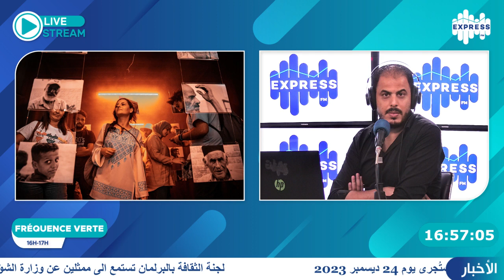le festival : Art for Climate Justice